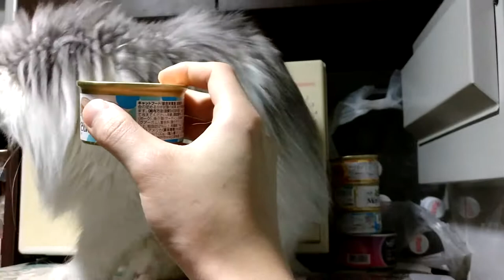A Hungry Cat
It's too cute that my cat wanting food